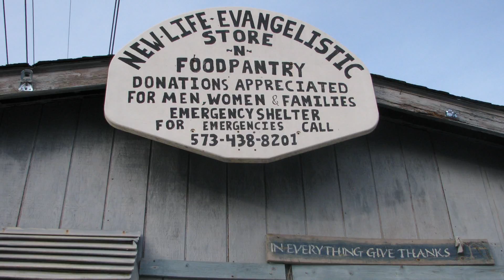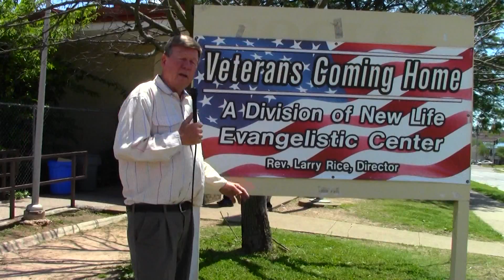Music of the Heart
Larry Rice speaks with the people in Springfield who have no place of their own, including one who plays the fiddle.